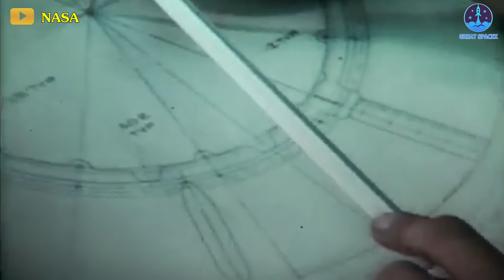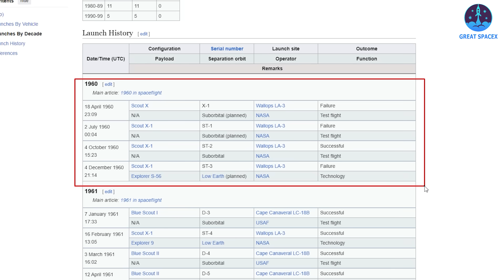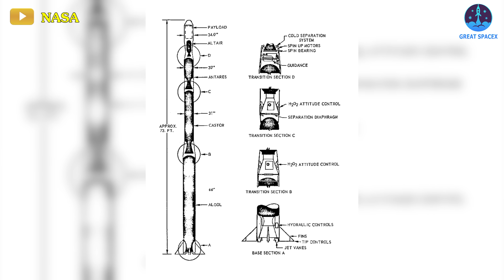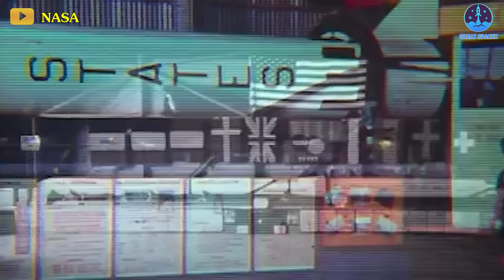NASA's forgotten rocket, because of SpaceX & Elon Musk...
When the name NASA echoes through our minds, we conjure images of legendary vessels like the towering Saturn V rocket, the awe-inspiring Space Shuttle, and the current pride, the SLS. Yet, lost in the pages of space history, there's another rocket—a workhorse that once graced the skies, boasting nearly a hundred launches. Impressive, isn't it?
However, the relentless passage of time brings change. With the arrival of Elon Musk and SpaceX, a seismic shift reverberated through the cosmos. They challenged the norms, brandishing a philosophy distinctly their own, and disrupted the status quo with an unprecedented cadence of launches. SpaceX achieved what seemed implausible merely two decades ago—a staggering 100 rocket launches in a single year. It's a feat so audacious that it eclipses the memory of the aforementioned rocket, casting it into the shadows of oblivion. Few now recall its name or its contributions.
In today's riveting episode of Great SpaceX, we embark on a journey to unearth the identity of this forgotten rocket, exploring why its legacy faded into obscurity and how the thunderous roar of SpaceX's rockets has eclipsed even the renowned achievements of NASA.